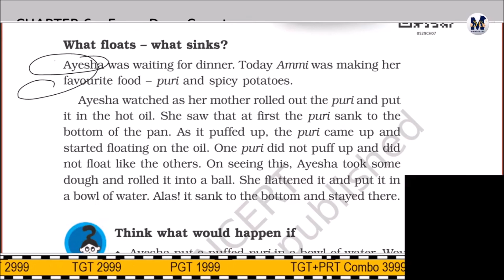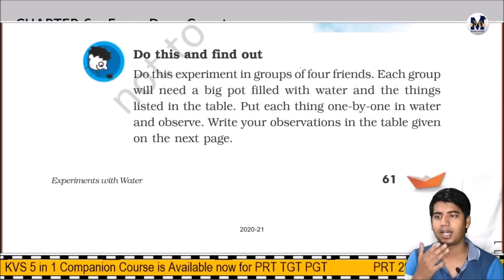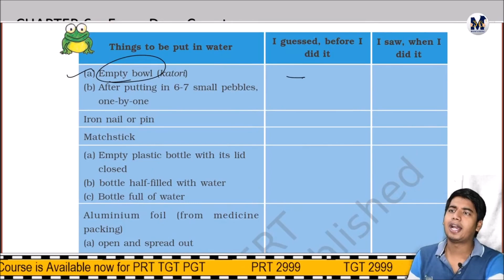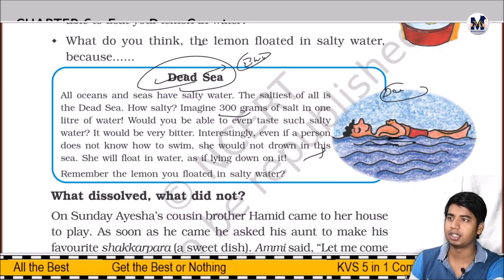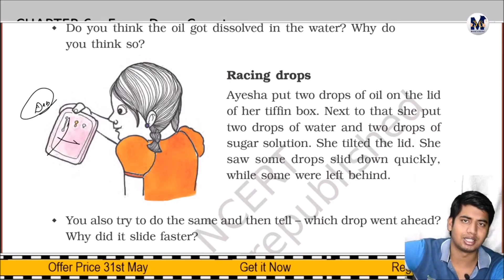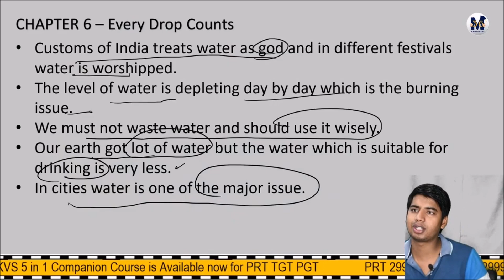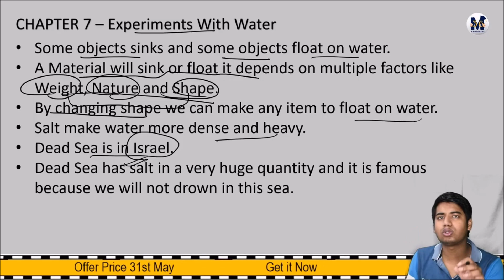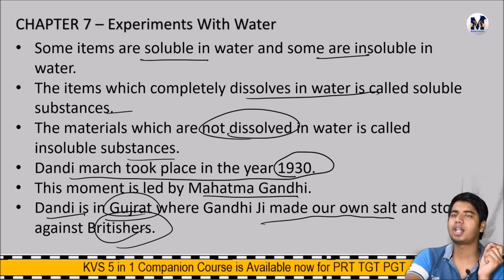CTET - EVS Class 5 - Chapter 7 - Experiments With Water - Chapter Important Points by Mentors 36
यहाँ आपके लिए यहाँ रोज़ सुबह 12 बजे और शाम 9 बजे उत्तीर्ण कक्षाएं लगती हैं।

super senses,
a snake charmer story,
mangoes round the year,
from tasting to digesting,
seeds and seed,
tet exams,
ctet exam,
ctet july exam kaise pas karen,
ctet paper 1 preparation,
ctet syllabus,
ctet evs exam,
ctet evs notes,
ctet evs kaise padhen,
etet exam pattern,
ctet questions paper,
how to pass tet exams,
reet,
mptet,
uptet,
tet prepartion,
mentors 36,
abhishek poddar,
For all updates and Connectivity